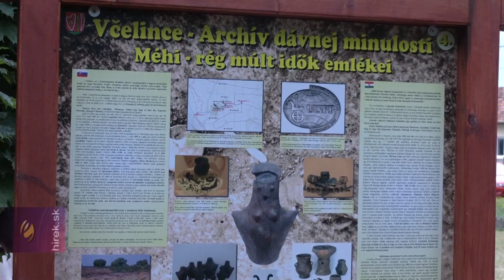Régészeti tanösvény nyílt Méhiben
Méhi. Gazdag és értékes múltjáról híres a rimaszombati járásban található Méhi község, régészeti szempontból igazi kincsesláda. A legújabb régészeti kutatásoknak köszönhetően őseink életét még jobban megismerhetjük. A község 100 évvel ezelőtt került a régészek figyelmébe, most pedig egy új régészeti tanösvényen tekinthetik meg az érdeklődők az európai jelentőségű bronzkori leleteket.